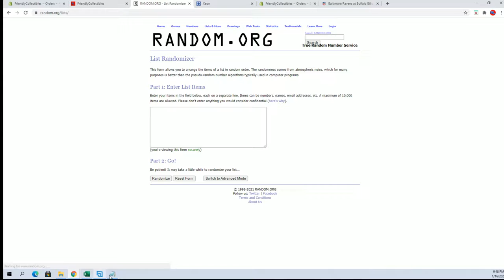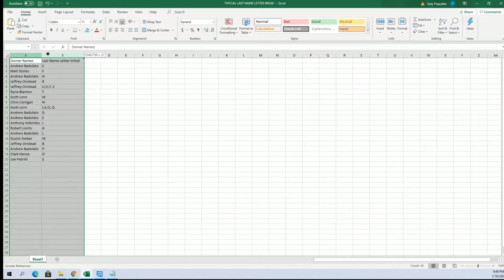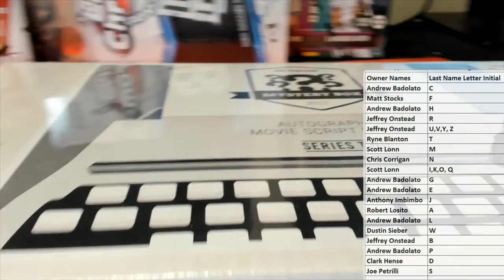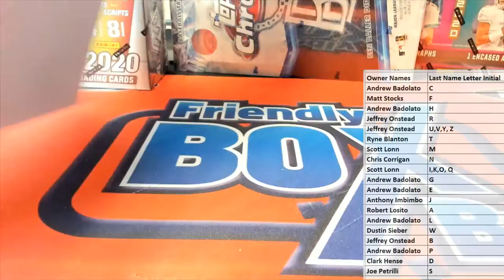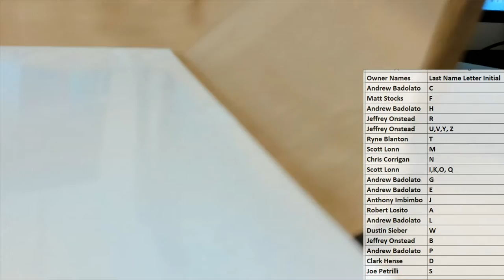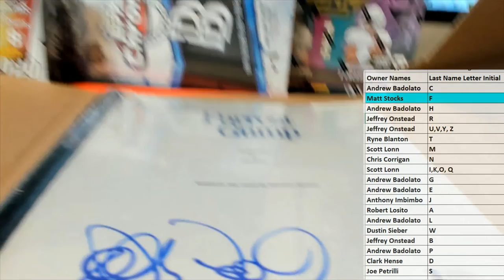2021 Hit Parade Movie Script Edition Series 2 ID 21MOVIESCRIPTS303